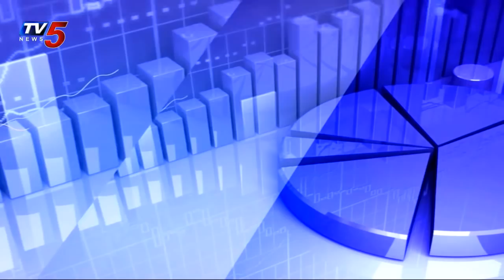26th February 2020 TV5 Money Closing Report